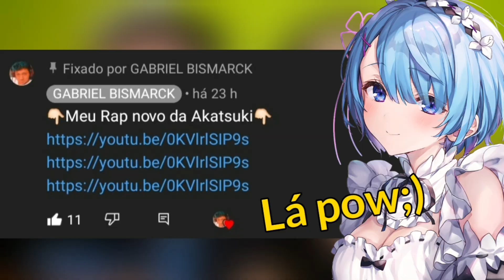(ESSA DUPLA😍) MINHA MÃE REAGE A Venom (Marvel) - Simbiose | M4rkim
•Insta da Minha Prima: @aninha_sad_girl

•Editor: @Bismark_ofc